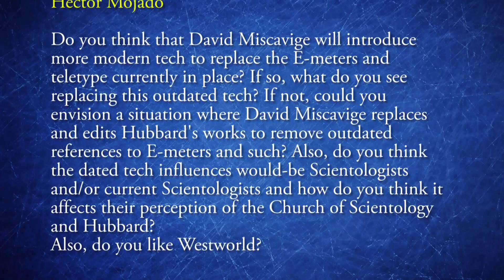Chris Shelton | Updating Scientology